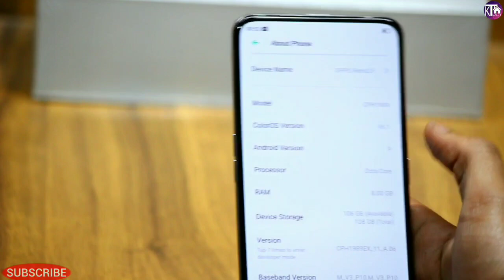Oppo Reno 2F Unboxing & First Look- Quad Camera | 8/128 GB | Oppo Reno2 F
Oppo Reno 2F specifications And Price - Oppo Reno 2F Comes With 6.5'' FHD+ Amoled Display With 91.1 % Screen to Body Ratio. it has quad camera setup with 48 MP Samsung GM1 Sensor And 8MP Ultra Wide Angle Camera, 2MP Mono Lens, 2MP portrait Camera. Oppo Reno 2F Front Camera is 16 MP Rising Camera With f/2.0 Aperture. This oppo smartphone will be powered by Mediatek Helio P70 Processor With 8GB Ram And 128 GB Storage. it has Color OS 6.1 Based On Android Pie. Oppo Reno 2f has 4000 mAh Battery For Gaming, Watching Moview etc. And you can charge it with oppo's vooc 3.O charging technology. for oppo reno 2f full specifications and camera samples, watch this video full. Thanks

Video links:-